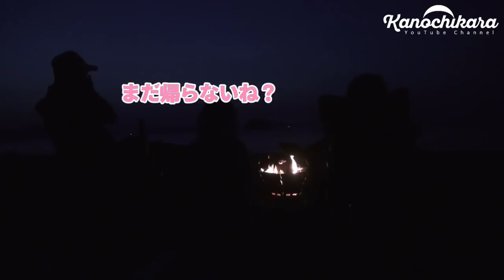ケシュアテントで一泊家族キャンプ【松ぼっくりで焚き火】【周防大島】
お泊りキャンプも後は寝るだけ…ですが、デザートやおやつもまだ残っていたので食べながら雑談をして過ごしました。
最近ことあるごとに次女が「キャンプ行く？」と言ってくるので、きっと楽しい時間が過ごせたんだろうと思います。

その2～
子供と薪拾いをして焚き火をするキャンプ【カレーうどん】